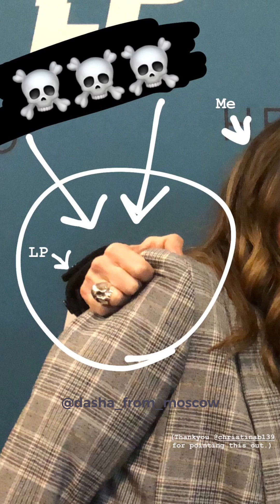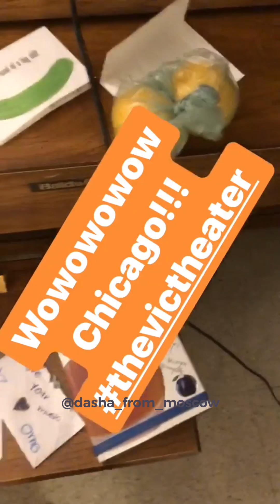LP Instagram Stories 09/02/2019 “Heart To Mouth Tour” 2/08 The Vic Theatre, Chicago, IL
Several videos where’s LP in orange jacket, from yesterday concert in First Avenue, Minneapolis